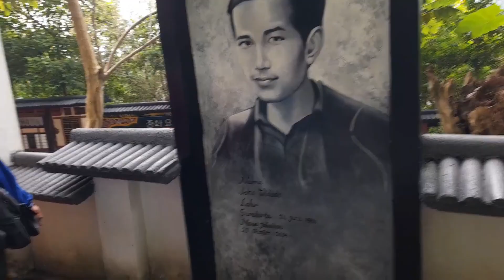GREAT ASIA AFRIKA LEMBANG BANDUNG EPISODE 1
Kota Bandung tampaknya tidak pernah kehabisan ide kreatif dalam mengembangkan destinasi wisata. Berbagai tujuan berlibur tersedia di sini, mulai dari wisata kuliner, sejarah, hingga edukasi. Kemasannya pun dengan cara yang unik dan menarik, seperti yang ada di The Great Asia Africa. Kawasan wisata teranyar di Lembang ini menawarkan pengalaman menjelajahi beberapa negara di dua benua, selaras dengan namanya.
Taman miniatur ini adalah destinasi wisata yang menggabungkan edukasi dengan artistik. Kawasan wisata yang mencoba memberikan terutama pengalaman kultural dari berbagai negara tanpa perlu beranjak dari Indonesia. The Great Asia Africa terbagi menjadi beberapa area yang ditandai oleh bangunan representatif masing-masing negara.

Selain menikmati keindahan bangunan, pengunjung The Great Asia Africa juga bisa mencicipi kuliner khas tiap negara atau mencoba pakaian tradisionalnya. Kawasan ini juga tidak jarang mengadakan acara kebudayaan negara terkait, mengenalkan tarian atau proses pembuatan kuliner. Hingga saat ini, sudah ada lima area negara dari dua benua yang siap menyambut.

Looking for a quick escape without having to leave the country? Come and visit The Great Asia Afrika where you can explore 10 countries in 1 place. Experience walking around a Japanese traditional village, India's pink city, and many other exceptional spots that you'll never forget. Located in Lembang, Bandung, this attraction offers magnificent views from each and every corner. Bring your loved ones along and don't forget to capture every moment you spend here through your camera lens GREATASIAAFRIKA LEMBANGBANDUNG hamdan1970 @Hamdan1970